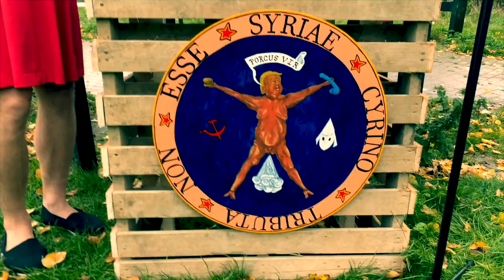My Name Is Donald by Bladderwrack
My name is Donald, I've got the blond hair
I've got the small hands, I've got the piggy-eyed stare
I've got the big house my daddy gave me
I've got a silky bed that’s wet with gravy
I've got no real friends but followers aplenty
Haemorrhage money ‘til the trust fund’s empty

I saw a doctor, he was a Mexican
Probably a rapist, though he did all he can
To make me better, and then I told him
If you want money, you better think again
I’ll build a big fat wall so you never get near me
You and your friends don’t belong in my country

My name is Donald, I am a 'halfwit'
I am the boss here, but I don’t like it
Why are you laughing? I’m not a baby
I got a bath filled with lovely gravy
And I have 'spent' more money than the bible’s got envy
The American Dream shot a fat load in me

Global warming? What on earth?
Fascist clampdown? Goodness me!
Guns for children? What the heck?
Big red button? Lord have mercy!

My name is Donald, I had a dinner party
With Mr Morgan, a chubby Englishman
And lovely Nigel, with bulgy eyeballs
He gave his seal of approval to my lunacy.
And then we high-fived Satan in a Moscow gulag
And danced all night singing ‘Death to the poor man,
Death to the poor man, death to the poor man’